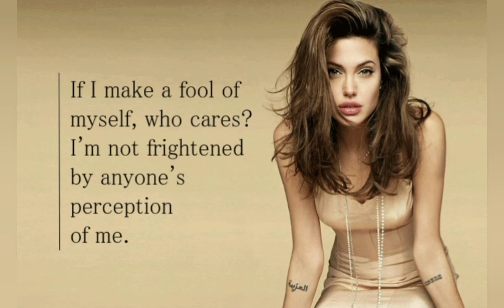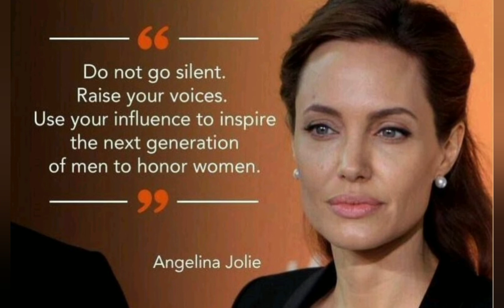Quotes of Angelina Jolie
Angelina Jolie biography

Angelina Jolie (Angelina Jolie Voight)
born- June 4, 1975 is an American actress, filmmaker, and humanitarian. The recipient of numerous accolades, including an Academy Award and three Golden Globe Awards, she has been named Hollywood's highest-paid actress multiple times.

Angelina Jolie Voight
Born- June 4, 1975 (age 47)
Los Angeles, California, U.S.
Other names- Angelina Jolie Pitt
Citizenship- United States, Combodia

Occupation-
Actress, filmmaker,  humanitarian

Spouses

Children- 6

Parents-
Jon Voight (father)
Marcheline Bertrand (mother)

Relatives
James Haven (brother)
Barry Voight (uncle)
Chip Taylor (uncle)

Jolie made her screen debut as a child alongside her father, Jon Voight, in Lookin' to Get Out (1982), and her film career began in earnest a decade later with the low-budget production Cyborg 2 (1993), followed by her first leading role in a major film, Hackers (1995). She starred in the critically acclaimed biographical cable films George Wallace (1997) and Gia (1998), and won an Academy Award for Best Supporting Actress for her performance in the 1999 drama Girl, Interrupted. Her starring role as the titular video game heroine in Lara Croft: Tomb Raider (2001) established her as a leading Hollywood actress. She continued her action-star career with Mr. & Mrs. Smith (2005), Wanted (2008), Salt (2010), and The Tourist (2010), and received critical acclaim for her performances in the dramas A Mighty Heart (2007) and Changeling (2008); the latter earned her a nomination for an Academy Award for Best Actress. Her biggest commercial success came with the fantasy picture Maleficent (2014). Her voice roles include in the animation film series Kung Fu Panda since 2008. Jolie has also directed and written several war dramas, namely In the Land of Blood and Honey (2011), Unbroken (2014), and First They Killed My Father (2017). In 2021, Jolie portrayed Thena in the Marvel Cinematic Universe superhero film Eternals.

As public figure, Jolie has been cited as one of the most powerful and influential people in the American entertainment industry. She has been cited as the world's most beautiful woman by various media outlets. Her personal life, including her relationships, marriages, and health, has been the subject of wide publicity. She is divorced from actors Jonny Lee Miller, Billy Bob Thornton and Brad Pitt. She has six children with Pitt, three of whom were adopted internationally.

Following her parents' separation in 1976, she and her brother lived with their mother, who had abandoned her acting ambitions to focus on raising her children. Jolie's mother raised her as a Catholic but did not require her to go to church. As a child, she often watched films with her mother and it was this, rather than her father's successful career, that inspired her interest in acting, though she had a bit part in Voight's Lookin' to Get Out (1982) at age seven.

Jolie first attended Beverly Hills High School, where she felt isolated among the children of some of the area's affluent families because her mother managed on a more modest income. She was teased by other students, who targeted her for being extremely thin and for wearing glasses and braces.
she self-harmed, later commenting, "For some reason, the ritual of having cut myself and feeling the pain, maybe feeling alive, feeling some kind of release, it was somehow therapeutic to me." She also struggled with insomnia and an eating disorder and began using drugs; by age 20, she had used "just about every drug possible," particularly heroin. Jolie had episodes of depression and planned to commit suicide twice—at age 19 and again at 22, when she attempted to hire a hitman to kill her. When she was 24, she experienced a nervous breakdown and was admitted for 72 hours to UCLA Medical.

Hollywood Actress Angelina Jolie thoughts
Motivational quotes of Angelina Jolie
positive attitude
positive vibes
positive energy
Inspirational quotes of Angelina Jolie
Inspirational words of Angelina Jolie
Hollywood actress Angelina Jolie
Hollywood movie